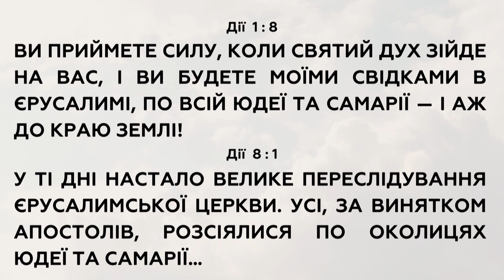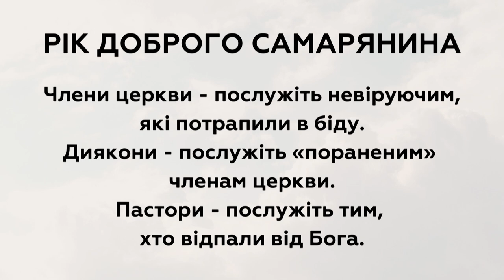Перше і… двадцять перше | єпископ Микола Савчук | 02.01.2022